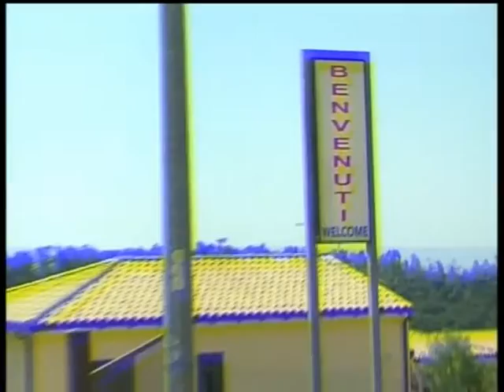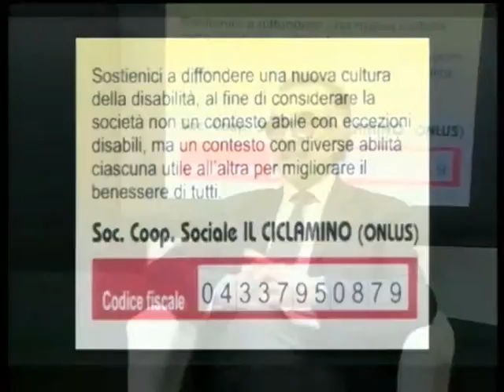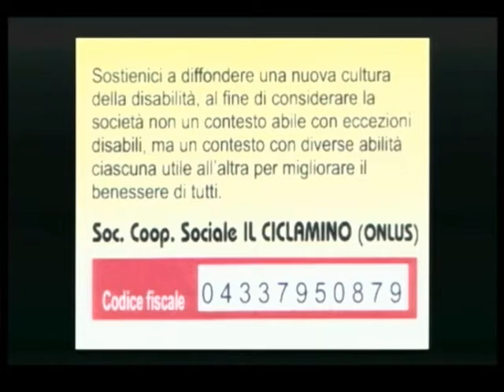STASERA CON IL CICLAMINO 3 aprile 2014